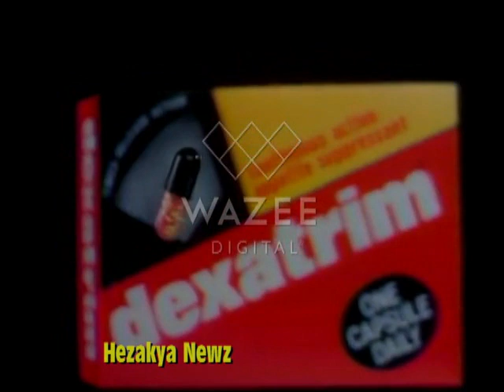1980 SPECIAL REPORT: "GAY POWER...GAY POLITICS"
"Gay Power, Gay Politics" is a 1980 episode of the American documentary television series CBS Reports. It was anchored by Harry Reasoner with reportage by George Crile. Crile also produced the episode with co-producer Grace Diekhaus. He conceived the show after becoming aware of the 1979 National March on Washington for Lesbian and Gay Rights and took as his focus the 1979 San Francisco mayoral election. After intermittent shooting over several months in 1979 with the cooperation of prominent members of the city's LGBT community, CBS aired "Gay Power, Gay Politics" on April 26, 1980.

Although described by CBS as a report on the growing influence of the LGBT community in San Francisco politics, "Gay Power, Gay Politics" focused largely on the supposed sexual practices of the gay male community, especially sadomasochism. The documentary sparked outrage in the city and CBS was roundly criticized for its journalistic tactics. The National News Council, a media watchdog organization, found that CBS had violated journalistic standards through misrepresentation purposely to reinforce stereotypes and through deceptive editing.

"Gay Power, Gay Politics" was used as a tool of the religious right to block or repeal anti-discrimination ordinances. LGBT writers and theorists have continued to criticize the documentary.